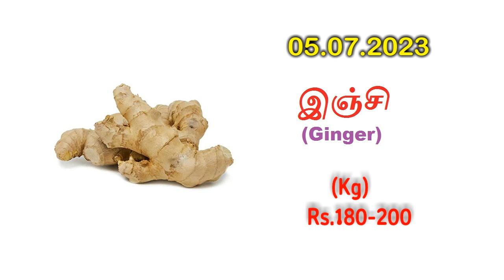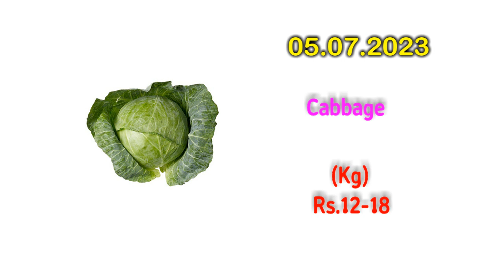05 July - ஒட்டன்சத்திரம் மார்க்கெட் காய்கறி விலை நிலவரம்